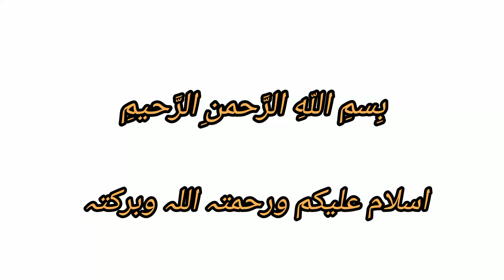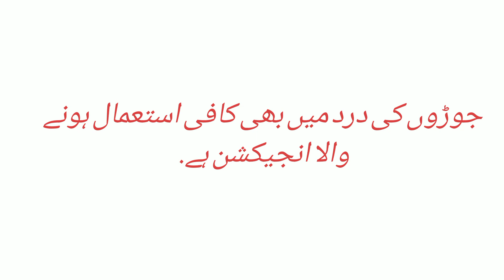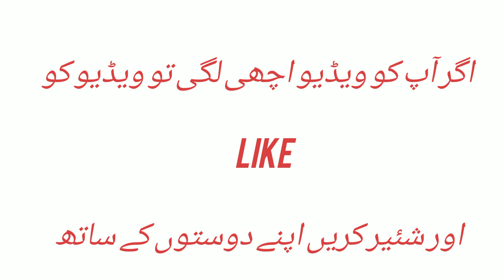ایک_انجیکشن_لگانے_جسم_کے_ہر_حصہ_میں_درد_وغیرہ_ختم.